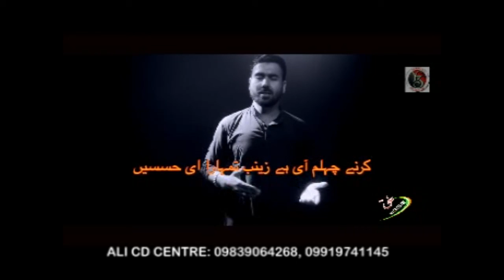Zakir Ali Irani 2016-17 Nohay l Kame | 1438 Hijri Muharram Noauha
Media Partner: Ali CD Centre